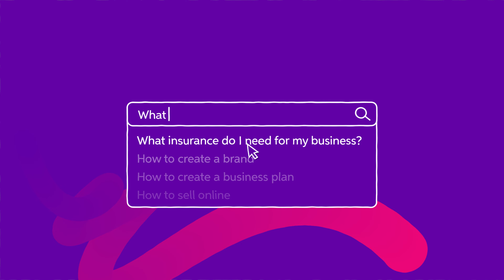What insurance do I need for my business?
We scoured the internet to find the most asked startup questions and heard you want to know what insurance you need for your business. We’ve got you covered. 👌 In this episode, Louis will be guiding you on exactly where to start this process.

0:00 Intro
0:17 Business insurance
1:10 Thank you

Read more on what insurance you need, when to get it and where